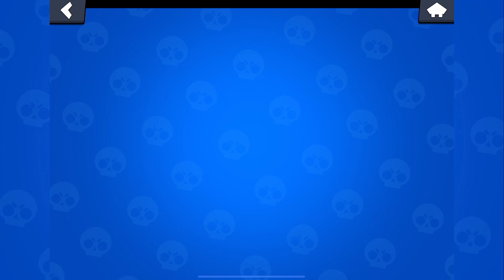【ガチャ道#31】特別チャレンジをルーレットで出たキャラ縛りでクリア目指す！ブロスタのバグで大変なことに…【ブロスタ】